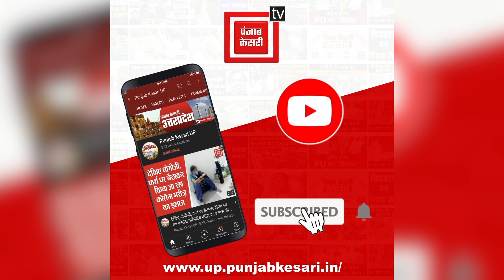‘युवाओं के पास नौकरी नहीं’, Dimple Yadav ने कहा- BJP सरकार में हो रहा महिलाओं का शोषण |Mainpuri